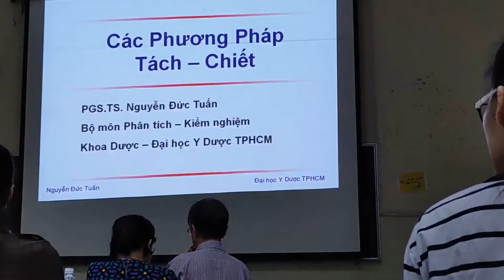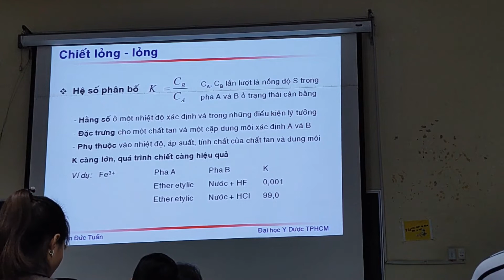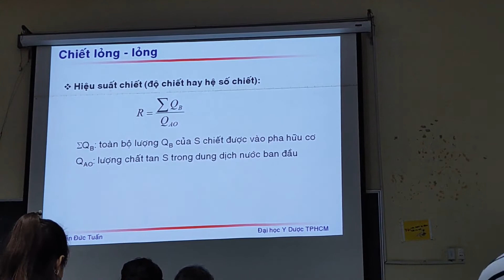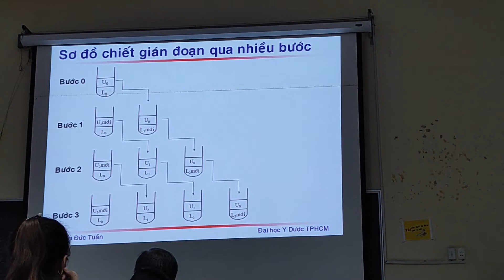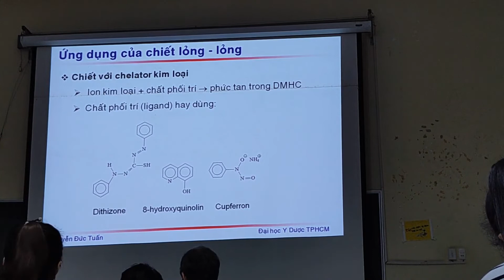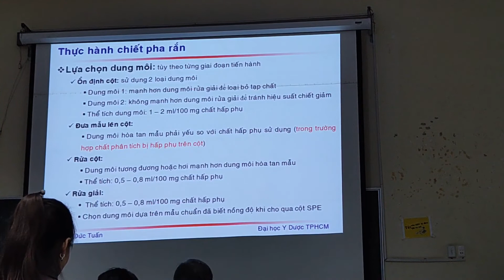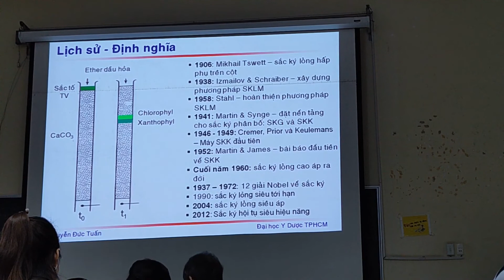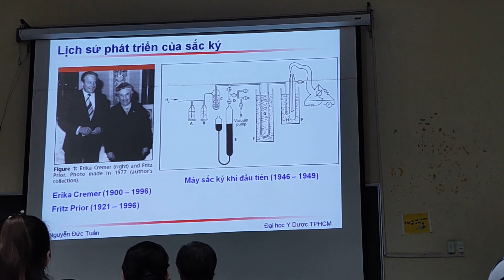Bài Giảng Hóa Phân Tích 2/ Phương Pháp Tách Chiết